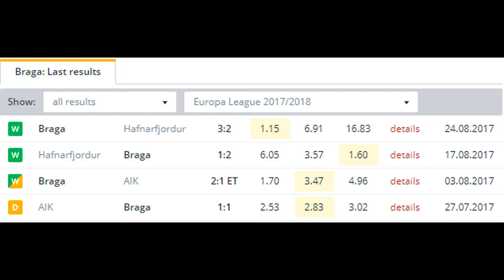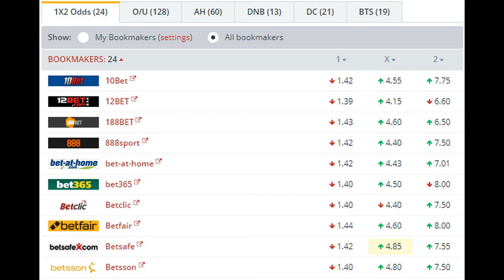Hoffenheim vs Braga BETTING TIPS (14-09-2017)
Hoffenheim were perhaps a tad unlucky to be drawn against Premier League side Liverpool in the play-off tie for a place in the Champions League, and following that defeat the Bundesliga side were thrust into the group stage of the Europa League where they face a testing run of games against Braga, Ludogorets, and Istanbul Basaksehir.

Thursday’s opening game at home to Primeira Liga side Braga sees the Germans as clear favourites with the book makers to take all three points, but their lack of experience in European competition compared to that of their visitors could end up going against them this week.

Hoffenheim and their young manager Julian Nagelsmann performed above and beyond expectations to claim fourth spot in the Bundesliga last season, and following an unbeaten start to the latest campaign their appear to be in fine form and full of confidence.

Braga have had a mixed start to the new season, finding the balance between European football and the league, not to mention domestic cup games, very tough to remain competitive in all competitions. The visitors have lost their last two league games without scoring a single goal, but defeated Boavista in the Taca de Liga and FH in their Europa League play-off tie.